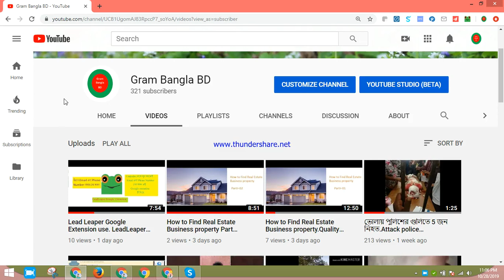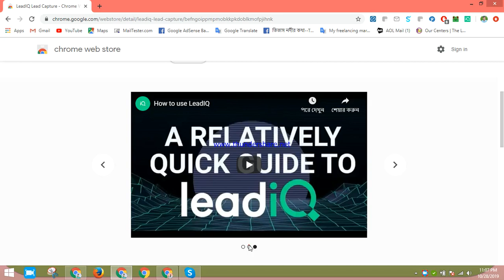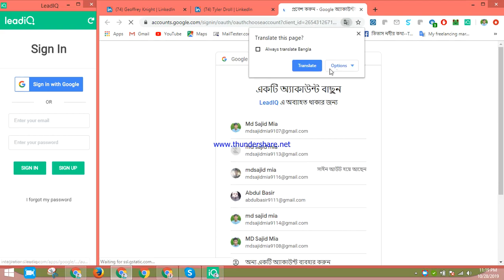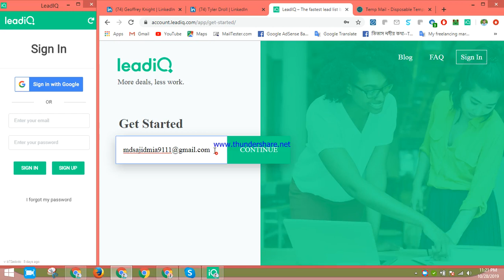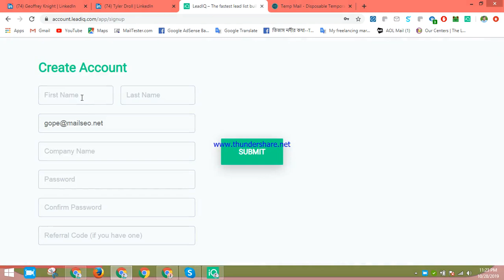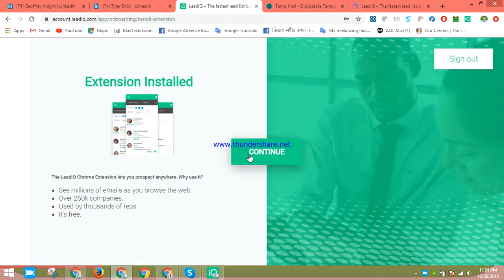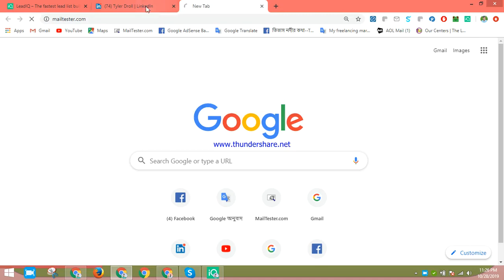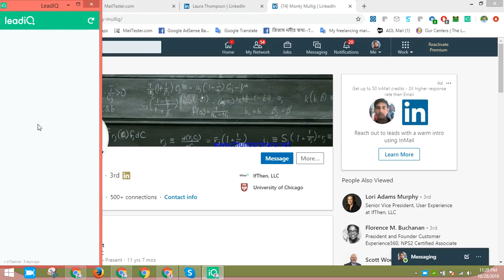leadiQ Google Extension Use. leadiQ Google Extension for Find Email. leadiQ UpDate.Part-6